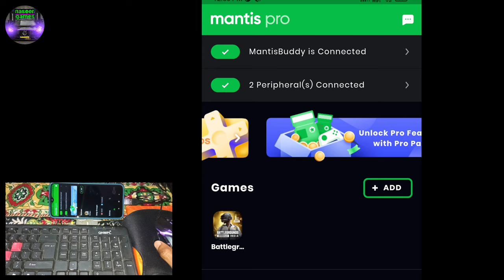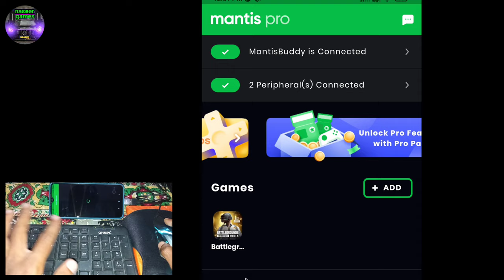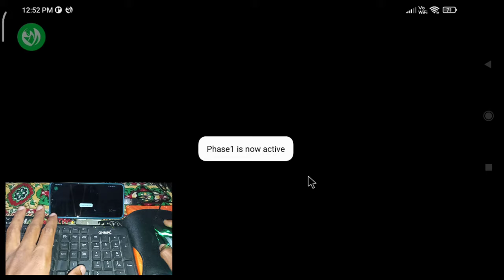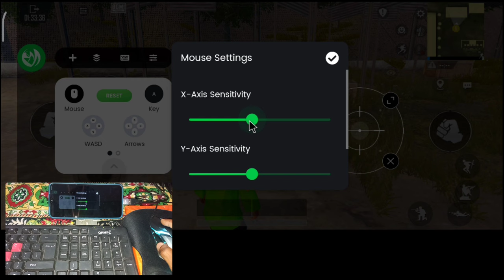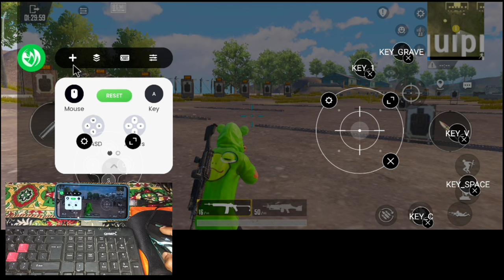Mantis Mouse Pro New Keymapping App 2022 Play BGMI And Free Fire Max And COD Use Mouse And Keyboard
Play Games with Mouse & Keyboard  No Ban Google Login  On Device Activation

Mantis Mouse Pro is the most Modern & Safe Mouse & Keyboard Mapping App for Android With our Proprietory Peripheral Mapping Technology  we intend to revolutionalize the way you play Games on Android Use any Mouse & Keyboard of your choice to play games on your Android Devices Mantis is the most feature-rich Mapping Tool on Google Play Mantis is Secure Powerful & Intuitive Mantis is also completely FREE

Mantis has been specifically tested with Major Android Games like Apex Legends Genshin Impact PUBG CODM World War Heroes Pokemon Unite Wild Rift etc to give you the PC Like Gaming Experience on Android

Mantis does NOT require Root for any functionality Root is optional

On-Device Activation  No PC Required Mantis can now Launch Buddy Service On Device with Wifi Debugging in just a Couple of Steps

★ Samsung DeX Support 🖥️  Mantis Mouse Pro comes with Samsung DeX support out of the box

★ No Cloning  Ban Safe Gaming Mantis doesn t require cloning of Apps and instead uses Proprietory Peripheral Mapping Tech to function